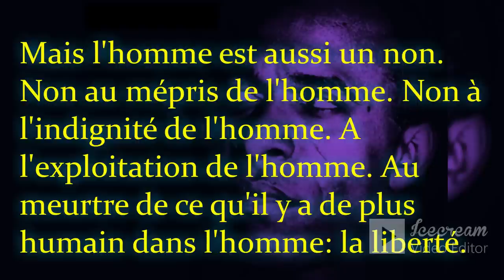Frantz Fanon: Peau noire, masques blancs - Le nègre et la reconnaissance-le nègre et Hegel.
Lecture et commentaire